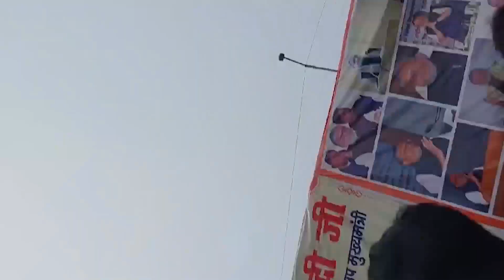जन्मदिन पर गरजे Sushil Modi BJP का हर कार्यकर्ता है हनुमान और सारे मिलकर I.N.D.I गठबंधन की जला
जन्मदिन पर गरजे Sushil Modi BJP का हर कार्यकर्ता है हनुमान और सारे मिलकर I.N.D.I गठबंधन की जला देंगे लंका